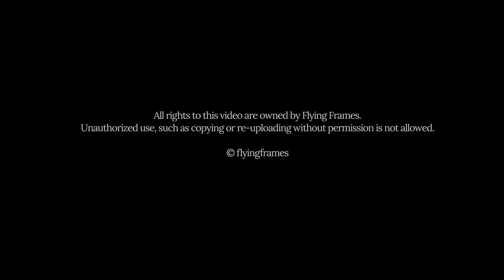Rajapushpa Provincia | Narsingi | Almost Ready to Move In | Hyderabad Real Estate | Latest Update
This video is the drone shot of upcoming project in Narsingi , Hyderabad - Rajapushpa Provincia.

                                                        2BHK & 3BHK Units available in Provincia